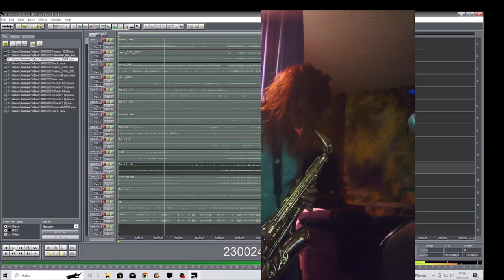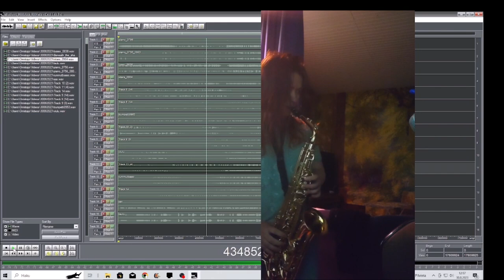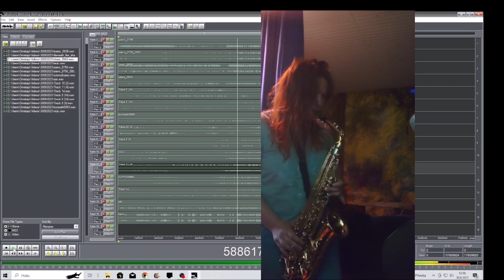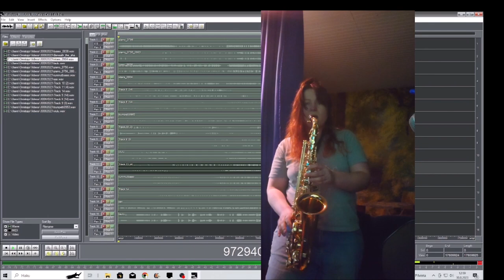Beneath the shadows saxophone 30082023 Holopainen